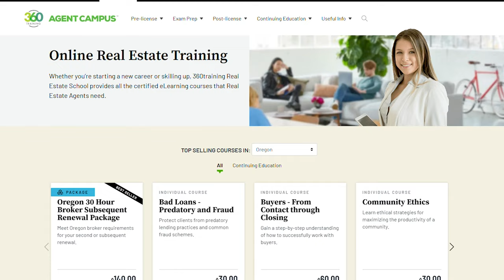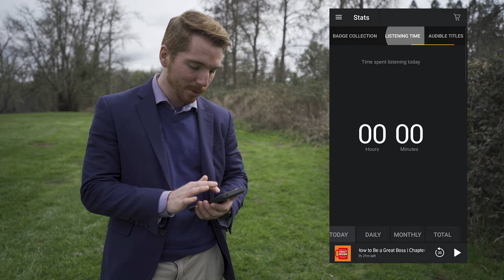🔴 How To Get Started As A New Real Estate Agent (TOP 5 Steps)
Learn the TOP 5 Steps to getting started as a brand new real estate agent. Starting from getting your real estate license, picking a real estate brokerage, generating your first leads, and getting your first commission check as a Realtor!

If you're able to follow these steps you'll be well on your way to having success as a new real estate agent and building a successful career.

I break it all down for you in this video, giving you all the tools you need to go out there and get started on the right foot! Being a real estate agent can be very rewarding, but it's all on you to study and learn how to create success in the real estate industry!

Helpful Tools and Deals:
💰 Best real estate CRM/Website combo we use and waive the $199 set up fee when signing up
🥕 Website provider we use for both our agent and investor websites
🏡 Best way to find off market real estate deals and listings
📈 Get 4 FREE Stocks on WeBull (Deposit $100 and get 2 stocks valued up to $1600

I'm always happy to answer questions and love to chat with you guys!

AND PLEASE... 🚨 DON'T CLICK THIS LINK!!